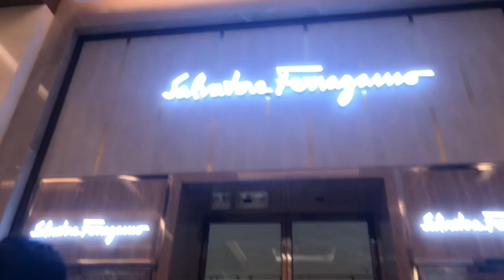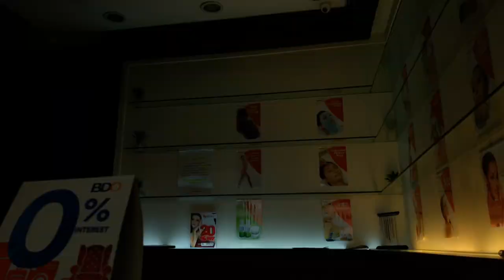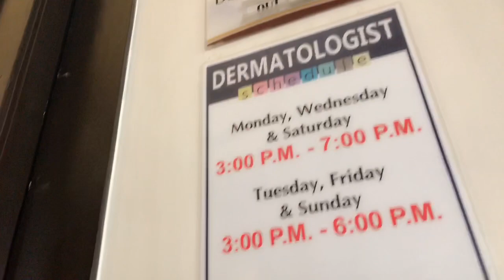FOUR SEASONS hotpot ,MOA SEASIDE/Jay’s Birthday | Irene Nicer